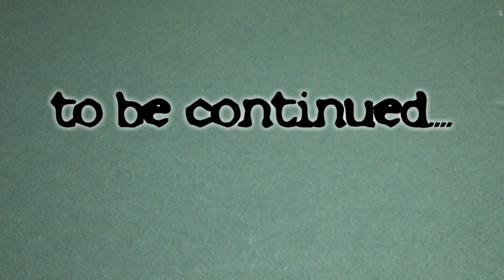15 minuti con uncinettofra: punto foglie scambiate/spighe/piume di pavone (intro+giri 1-8)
Tutorial per l'esecuzione del punto foglie scambiate/spighe/piume di pavone a maglia. Giri 1-8
I giri pari si lavorano tutti a rovescio.